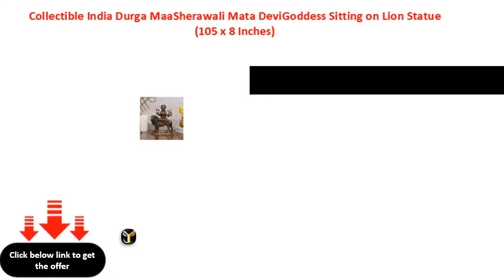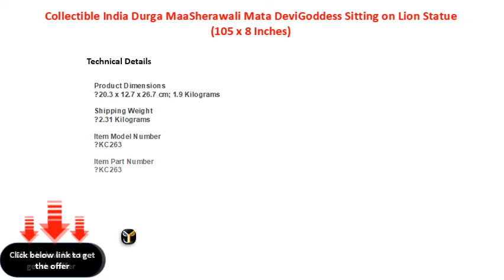Collectible India Durga MaaSherawali Mata DeviGoddess Sitting on Lion Statue 105 x 8 Inches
Collectible India Durga Maa\\/Sherawali Mata Devi\\/Goddess Sitting on Lion Statue (10.5 x 8 Inches)